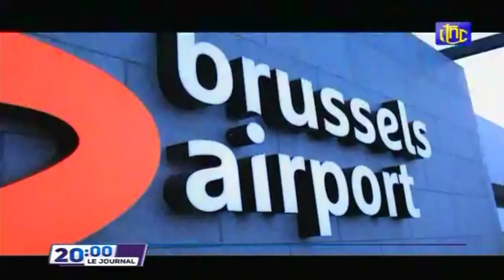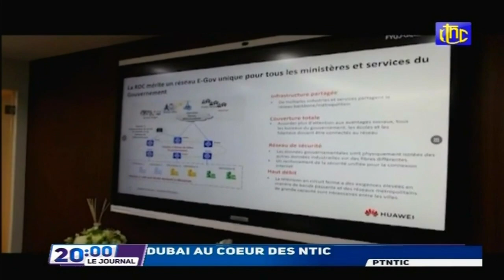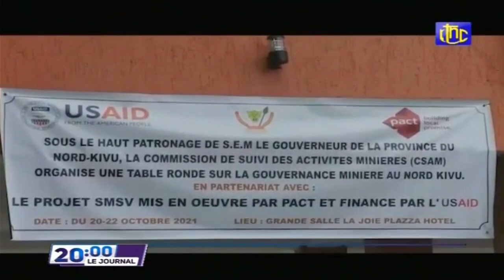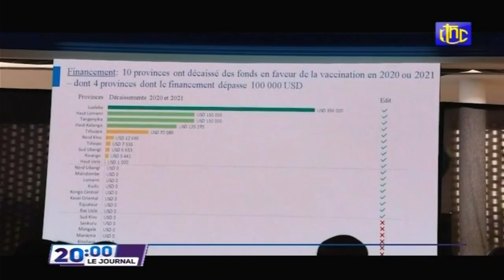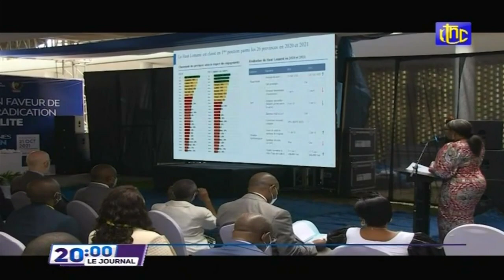🔴RDC : SUIVEZ LE GRAND JOURNAL DE CE JEUDI 21.10.2021 RTNC EDITION 20H00